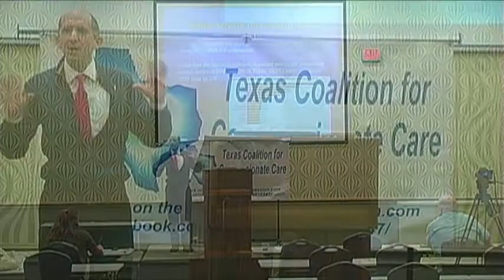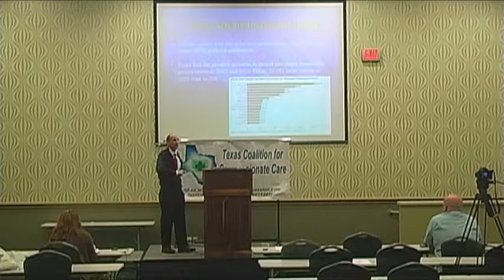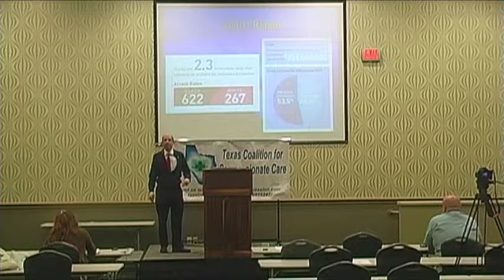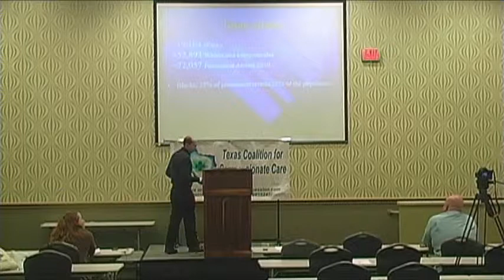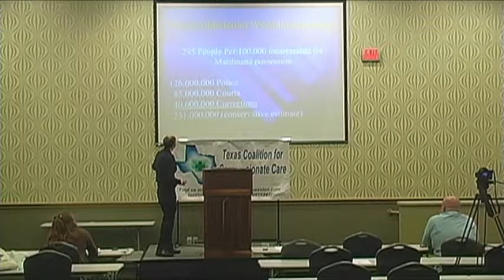Larry Talley of Law Enforcement Against Prohibition Speaks at DFWNormlCon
Larry Talley, Strategist for DFW NORML, speaker for Law Enforcement Against Prohibition and retired US Navy, speaks at the Texas Regional NORML Conference held in Fort Worth and hosted by DFW NORML.

Larry's talk is entitled: The War on Drugs in Texas.